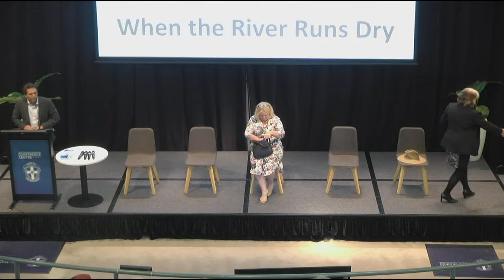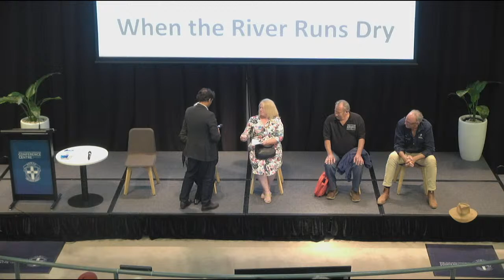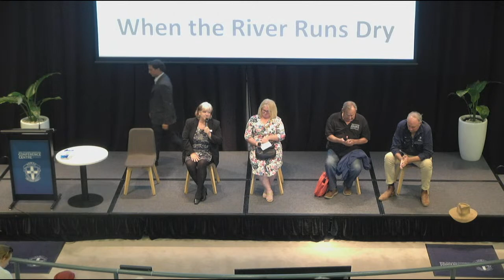When the River Runs Dry Q&A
Watch the Q&A with with outback water warriors who have travelled to Sydney to advocate on behalf of the Darling-Baaka River.